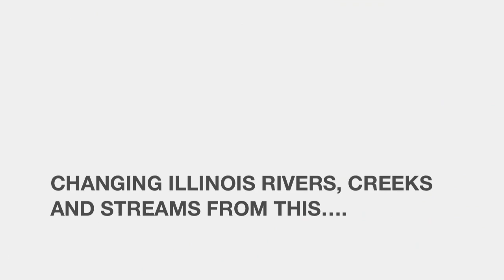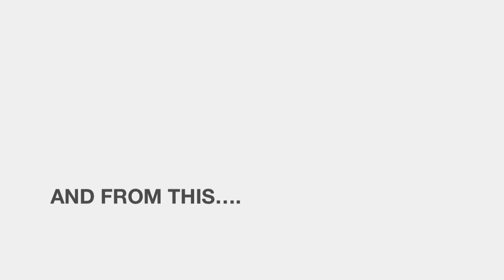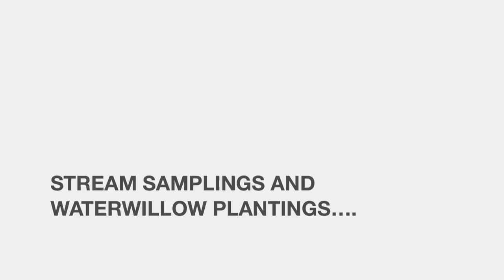ISA Conservation-HD (720p)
Conservation projects with the ISA